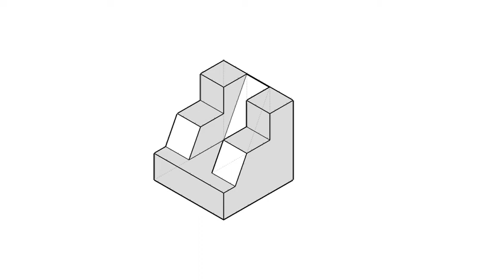全華圖學086頁第04題/三視圖轉等角圖/長度法/第三角法-等角圖展示